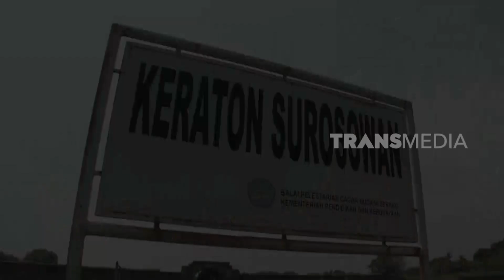Misteri Rempah Tertua di Dunia | SECRET STORY (17/09/23)